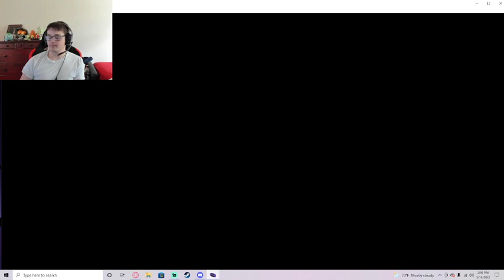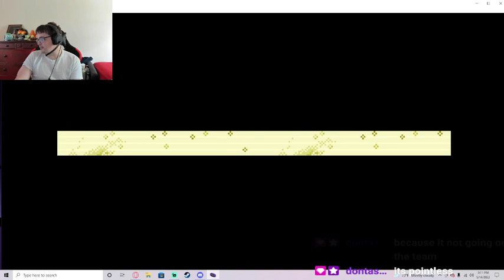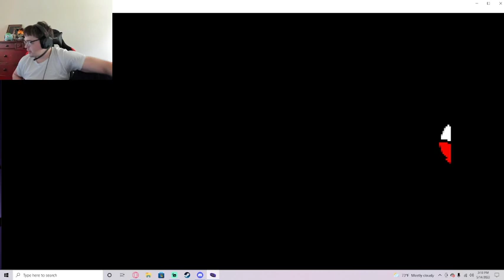Pokemon Emerald Hardcore Nuzlocke Part 9 - North Honen Encounters